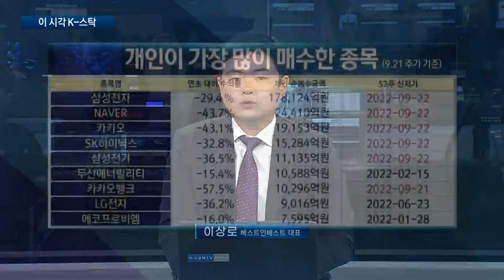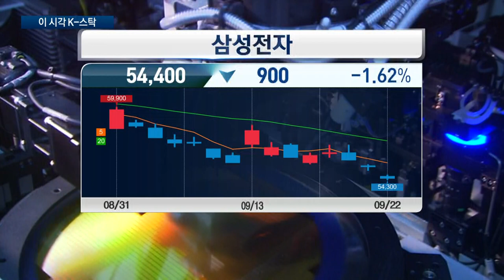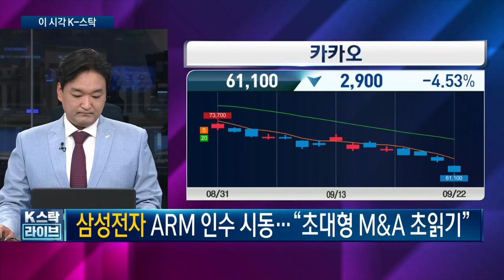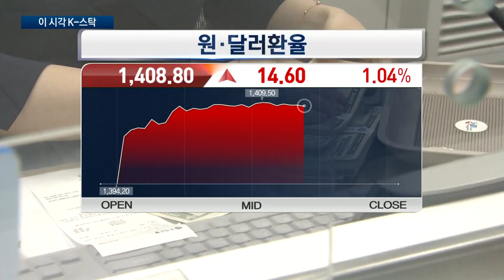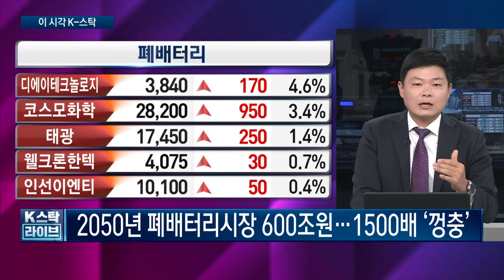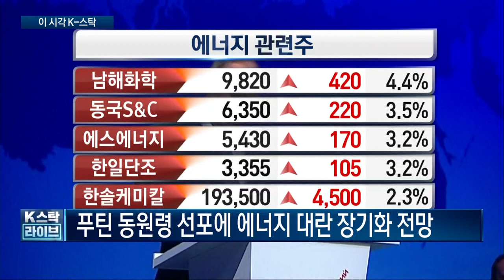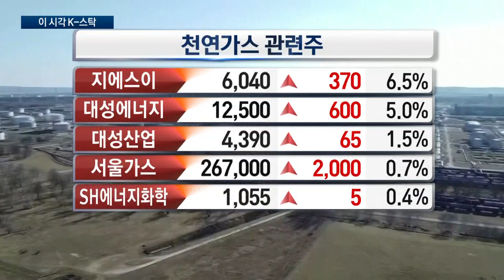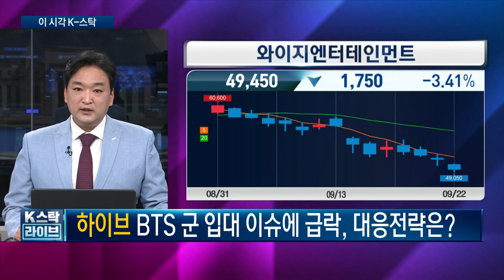한국경제TV K스탁 라이브, 삼성전자, SK하이닉스, 카카오, NAVER, 리튬가격 상승 수혜주, 환율, 금리 주식전망, 투자전략, 이상로 대표